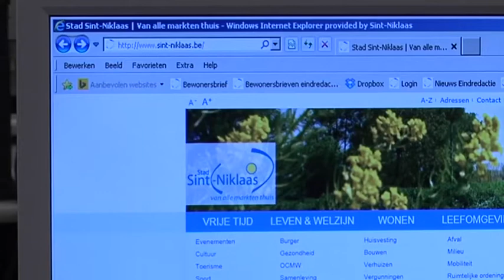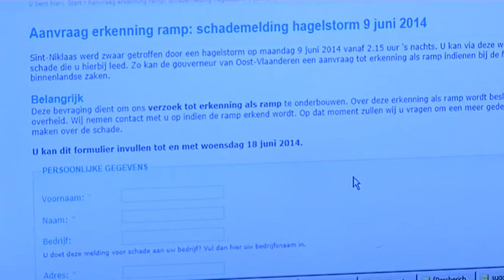Oproep invullen schadeformulier - Kleurrijk Oost-Vlaanderen 2014-06-13